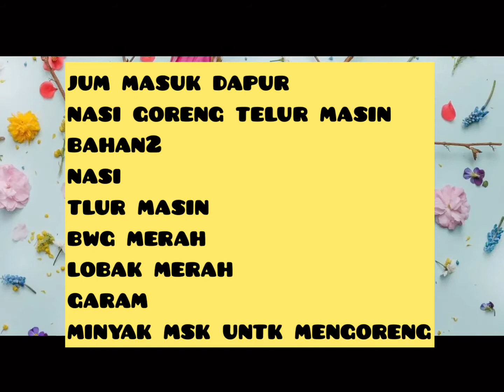NASI GORENG TELUR MASIN